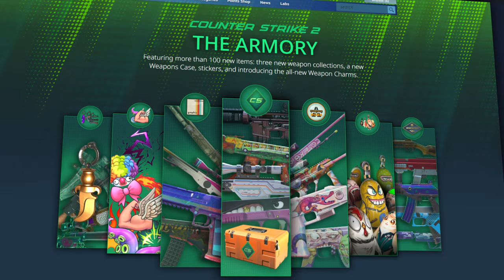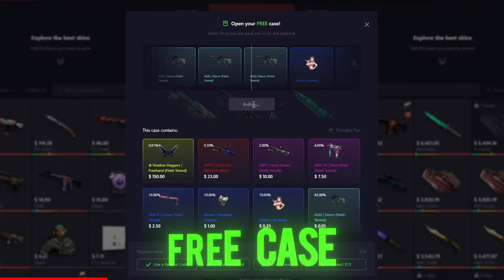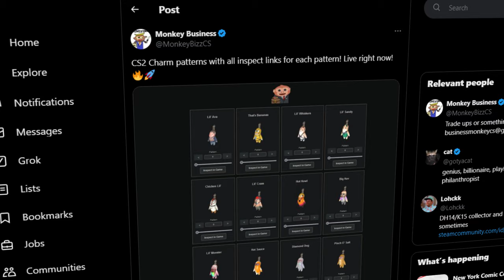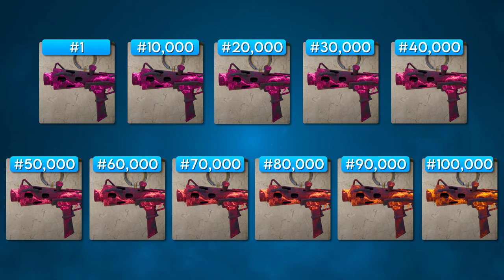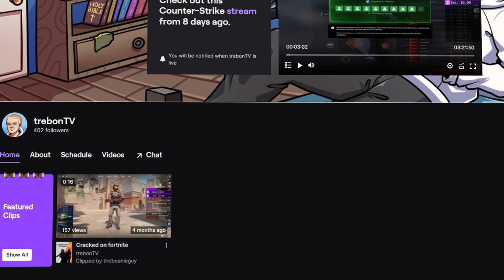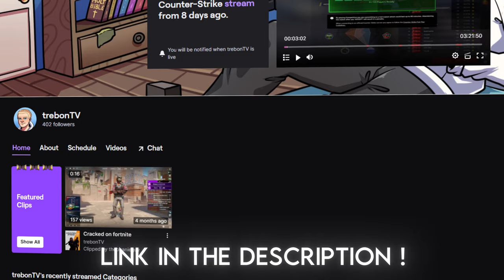Comprehensive CS2 Charm Guide (Every Pattern)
Claim Your FREE Case & Use Code "witerally"

This is a complete charm guide for the new charms that were added in the cs2 armory update. Let me know what you guys think and if I was correct in labeling these max color patterns. Enjoy.

Timecodes:
0:00 - Charm Basics
1:17 - Missing Link Charms
1:54 - Lil' Ava
3:59 - Lil' Crass
4:41 - Pinch O' Salt
5:20 - Big Kev
6:04 - Hot Sauce
6:29 - Lil' SAS
7:12 - Lil' Squatch
7:56 - That's Bananas
8:30 - Lil' Sandy
9:01 - Lil' Teacup
10:02 - Chicken Lil'
10:33 - Lil' Whiskers
10:04 - Diner Dog
11:44 - Lil' Monster
12:24 - Diamond Dog
12:50 - Hot Wurst
14:53 - Hot Howl
15:21 - Small Arms Charms
15:25 - Backsplash
16:02 - Lil' Cap Gun
16:30 - Stitch-Loaded
17:12 - Pocket AWP
17:48 - Whittle Knife
18:08 - Baby's AK
18:39 - Hot Hands
19:20 - Disco MAC
19:59 - POP Art
20:25 - Glamour Shot
20:56 - Die-Cast AK
21:36 - Lil' Squirt
22:12 - Titeenium AWP
22:49 - Semi-Precious
23:33 - Baby Karat CT
24:04 - Baby Karat T